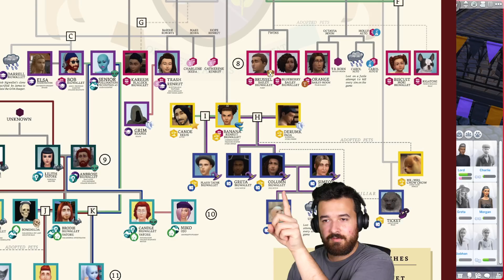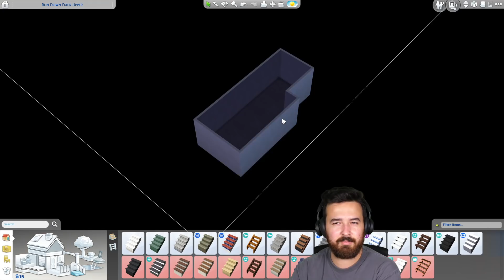The Sims is exposing my wrongdoings! Dream Home Decorator (Part 16)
The Sims is really exposing me today...